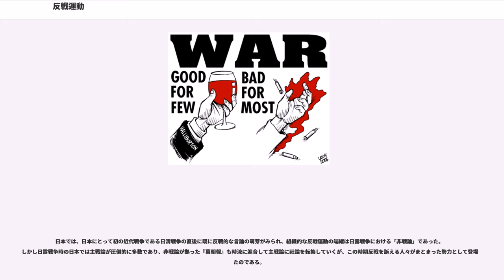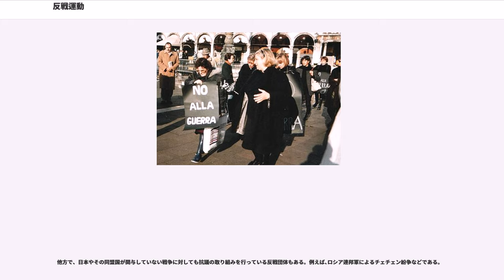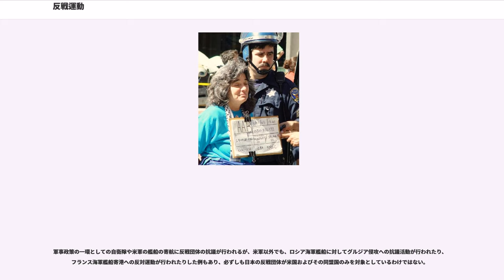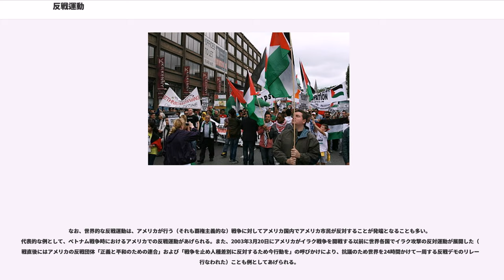反戦運動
反戦運動（はんせんうんどう、）とは、平和主義の観点から戦争に反対する個人または団体の運動や活動である。平和運動よりもやや狭義で捉えられるが、厳密な区分はない。

反戦運動は、手段としての戦争に反対することが主たる目的であるが、戦争の原因となっている問題自体に対しては意見を示さないもの、問題に対し平和的な解決を求めるものなどからの脱走、デモ活動（集会・行進）、ビラ配布、戦争当事国の目の不買運動、軍需産業の従業員によるストライキ、当局関係者による内部告発などがある。

普遍的人権や民主主義の理念から、人権団体が反戦運動に取り組んだり、基本的人権の観点から反戦に取り組んでいる反戦団体も多い。とりわけ欧州では、ヨーロッパ諸国との直接的利害関係が薄い問題に対しての運動も盛んである。

国家、特に民主政国家は世論に関心を払わざるを得ず、厭戦気分は戦争の妨害になる。そのため戦時下にある国では、敵国や第三国が該当国の反戦運動を利用するとして、現在でも何らかの形で報道規制が敷かれることが多い。さらに、政府当局が反戦運動を「心理戦における相手国への利敵活動」と見なし、監視対象にすることもある。

戦争が貴族・騎士や傭兵、奴隷兵によって戦われた前近代の西欧では、戦争は、現代ほど嫌悪感が強くなく、支配階級はスポーツの如く捉えることすらあった。しかし、19世紀、戦争のために市民兵を動員する国民国家の時代になると、戦争は勝敗に関わらず国家国民を疲弊させるために悪しきものであるという認識がある程度共有されるようになる。こうした反戦の概念は南北戦争の時代に文学などで既に見られたが、決定的になったのは第一次世界大戦が国家総力戦（Total war）の様相を呈し、前代未聞の被害を欧州各国に与えたからである。

第一次大戦後、欧州では厭戦気分から平和主義が台頭した。また、イギリスでは首相らがナチス・ドイツへの宥和政策を実施してしまった。欧州では世界大戦終結を「戦争の終わり（end of war）」と呼び、平和主義に基づきもう戦争は起きないであろうと予測もしくは願望が唱えられた。しかしそれは20年後、第二次世界大戦の勃発によって裏切られる。第二次大戦後には戦争を抑止するメカニズムを主要国を中心とする体制によって形成するという理想の下で国際連合が設立され、その理念が今日まで続いている。

日本では、日本にとって初の近代戦争である日清戦争の直後に既に反戦的な言論の萌芽がみられ、組織的な反戦運動の端緒は日露戦争における「非戦論」であった。しかし日露戦争時の日本では主戦論が圧倒的に多数であり、非戦論が拠った『萬朝報』も時流に迎合して主戦論に社論を転換していくが、この時期反戦を訴える人々がまとまった勢力として登場したのである。

しかし昭和期には日本社会の全体主義化が著しく進み、山本宣治の暗殺、小林多喜二の虐殺などテロリズムが横行し組織的な反戦運動はほぼ不可能な状態になっていく。満州事変勃発に伴い､労農党や社会民衆党左派の流れを引く人々は、全国労農大衆党に集い堺利彦を委員長とする対支出兵反対闘争委員会を設けるなど戦争に抵抗したが、日中戦争が激化するに従い、彼らは当局の圧迫で転向しているか、比較的言論取り締まりが緩やかだった外地に逃げているか、思想犯として刑務所に入っているか、そうでなければ監視のもとで沈黙を強いられているといった状態に追い込まれて行く。全国労農大衆党と社会民衆党とが合同して結成された社会大衆党は､1940年近衛文麿が新体制運動を唱えると，直ちに解党してこれに合流してしまった。その頃には公然と戦争に対し異論を唱えることができたのは斎藤隆夫ら保守系のごく一部の人々のみ、という状況になっていた（斎藤の『反軍演説』に内心賛同していた片山哲らも懲罰決議への欠席・棄権という形で消極的に意思を表明することしかできなかった）。

日本国内の反戦団体や人権団体は、日本やその同盟国である米国の軍事力行使に対する活動が盛んである。右派や反戦運動に反発する勢力は、この状況をとりあげ「日本の反戦団体は日本の仮想敵国である中国や北朝鮮のスパイ組織なのではないか」という陰謀論まで展開する。

他方で、日本やその同盟国が関与していない戦争に対しても抗議の取り組みを行っている反戦団体もある。例えば､ロシア連邦軍によるチェチェン紛争などである。

軍事政策の一環としての自衛隊や米軍の艦船の寄航に反戦団体の抗議が行われるが、米軍以外でも、ロシア海軍艦船に対してグルジア侵攻への抗議活動が行われたり、...